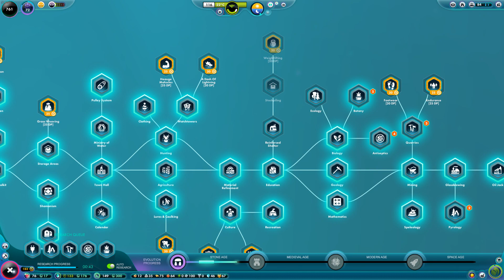Brief gameplay video of The Universim 1.0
On January 23, 2024, a groundbreaking new game was released that has completely exceeded all my expectations! It's an incredibly advanced idle game where you can take your fledgling sentient species, fondly referred to as "nuggets," on an epic journey from Stone Age cave painters to becoming explorers of the stars. With over 15 divine powers at your command, you have the ability to guide, protect, and even discipline your followers. Unleash devastating tornadoes, strike mischievous followers with lightning bolts, or unleash earthquakes that will shake and split the very ground beneath their feet.